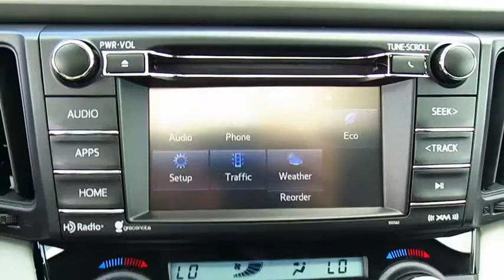2017 Toyota RAV4 Live Video! Tampa, Wesley Chapel, Brandon, New Port Richey, FL Live 170543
Stadium Toyota
5088 N. Dale Mabry Highway

The right choice for any adventure, our 2017 Toyota RAV4 XLE Front Wheel Drive presented in Silver Sky Metallic is an ideal choice for you and your on-the-go lifestyle with its ideal blend of utility, efficiency, and style! It embodies value and functionality with its spirited 176hp 2.5 Liter 4 Cylinder paired with a 6 Speed Automatic that features ECO and sport modes. Pick your destination and get going; you'll love the smooth, confident handling and will be smiling with excellent efficiency of near 30mpg.    Our popular crossover has sporty good looks that encourage you to get behind the wheel and take command of your day! Take a look at our photos to see this RAV4 XLE radiates premium good looks inside and out with a spacious cabin equipped to manage your daily grind. You'll appreciate a height adjustable power lift-gate, remote key-less entry, dual-zone automatic climate control, Entune Audio Plus with Connected Navigation App multi-media bundle/Bluetooth/voice recognition, and an integrated back up camera.    Designed to support your awareness and keep you out of harm's way, our Toyota Safety Sense combines a pre-collision system, lane departure alert, dynamic radar cruise control, and other safety features. With dynamic good looks, a get-it-done demeanor, and optimal versatility, our RAV4 is a practically perfect choice!